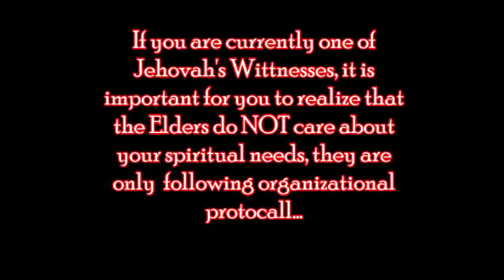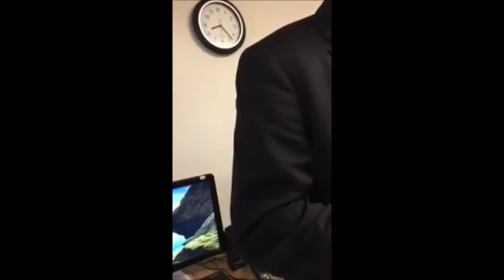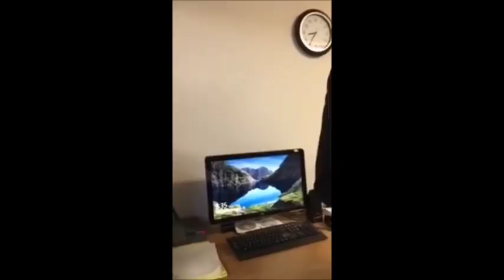Davids Story (KINGDOM HALL CRASH)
With permission from our friend David, we'd like to share his experience crashing his old congregation in a small town in Minnesota.

We also want to thank David for his braveness and for allowing all of us to see through his eyes. We know that his story and experiences are helping and will continue to help ex jws and current jws realize the seriosness of the effect this cult has on individuals and families in and out of it..
To hear all of his story please go to shunnedpodcast.com